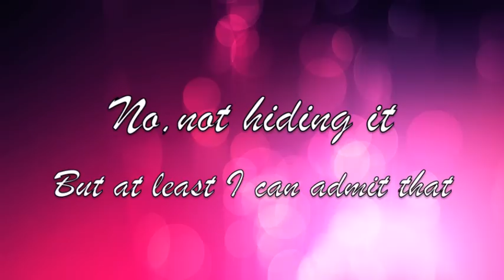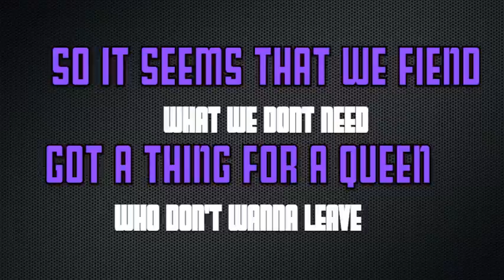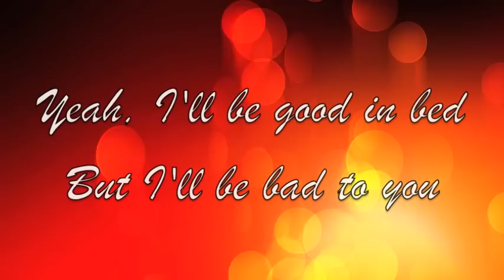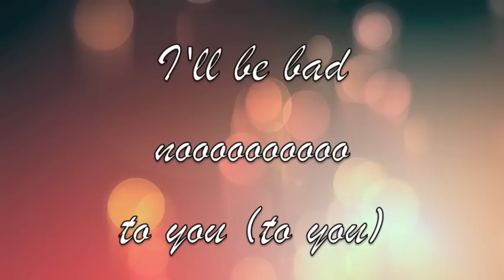Bad (Lyrics) - Wale ft Tiara Thomas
Wale and Tiara Thomas performing Bad

For best results; you must have a mac computer/laptop/phone/ipod :)